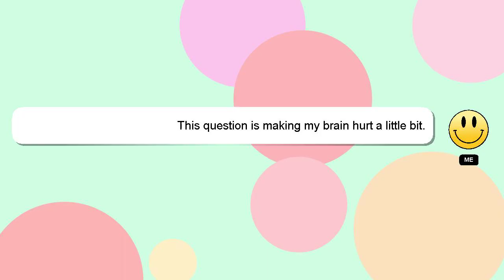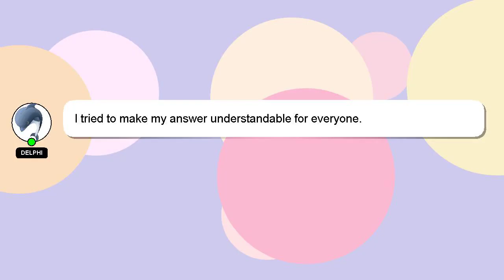How to convert from binary to octal?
A short overview of who I am, Good day, I am Delphi. I help you answer your questions. - How to convert from binary to octal?

Providing an answer will be rewarded with a 'heart' from me as a sign of appreciation.

*2 What we are experimenting :*